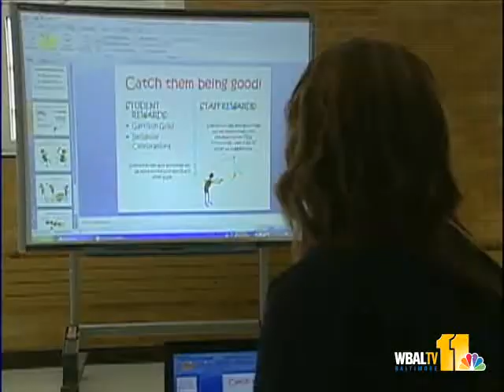Company Hired To Help Struggling School's Turnaround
Baltimore city has hired an outside company to help turn around one of its most troubled middle schools.